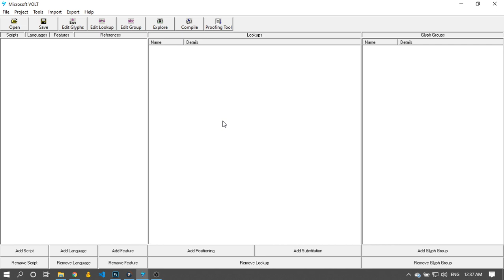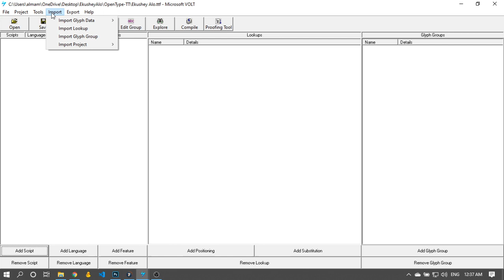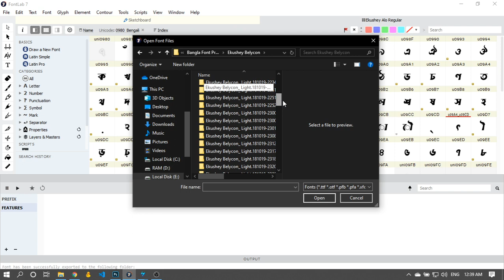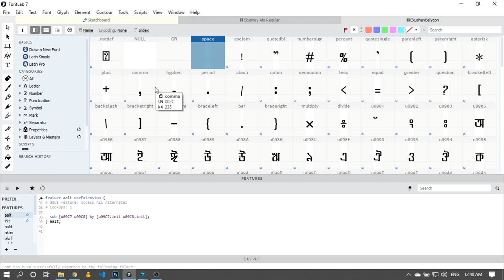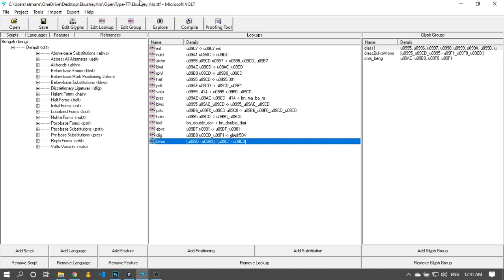How to create Bangla Unicode font OpenType Features in Microsoft Volt [End]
In this video, I am going to explain how we can Create Bangla Unicode font  OpenType Features in Microsoft Volt